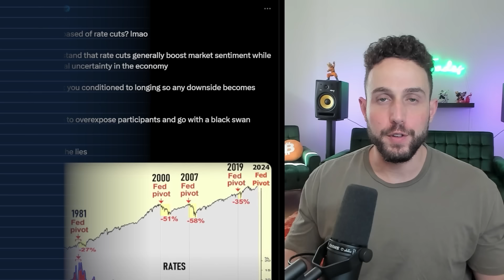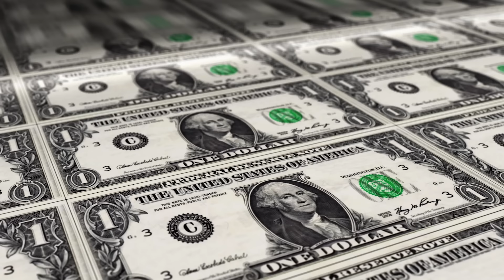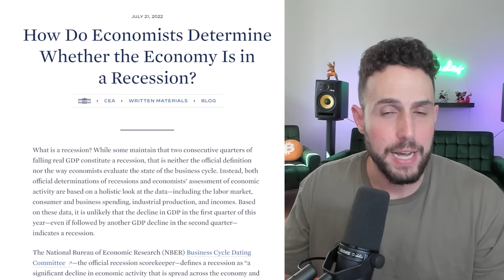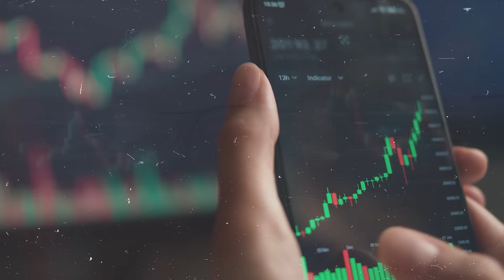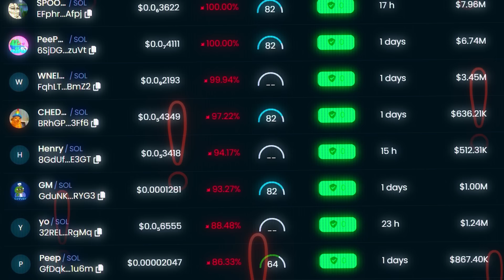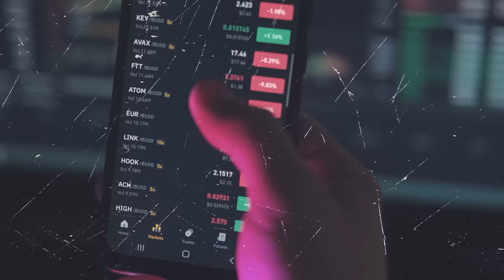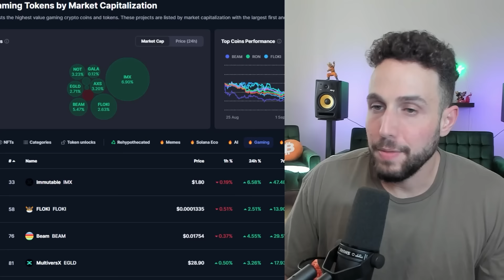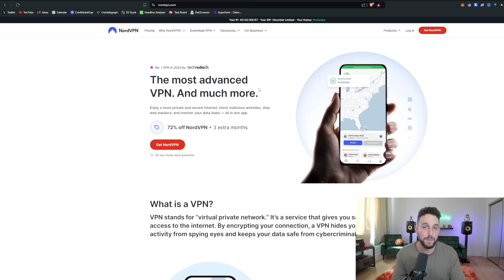BULL MARKET IS ABOUT TO EXPLODE (unless THIS happens)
🔥 Activate Nord VPN for JUST $3 PER MONTH and get access to Threat Protection